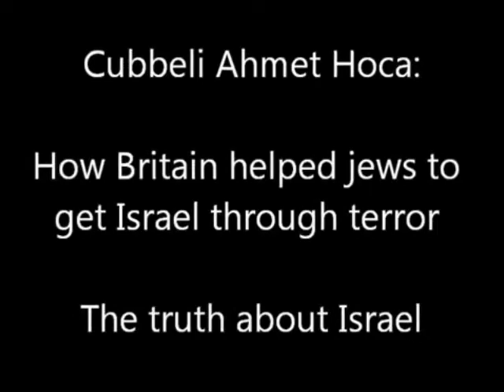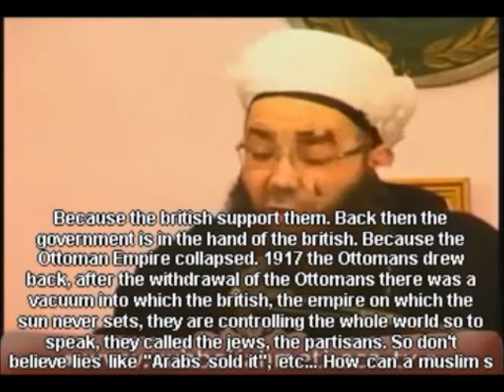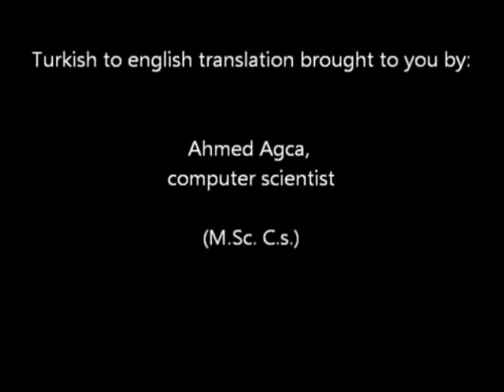How Britain through terror helped jews to get Israel Cübbeli Ahmed Hoca (english)